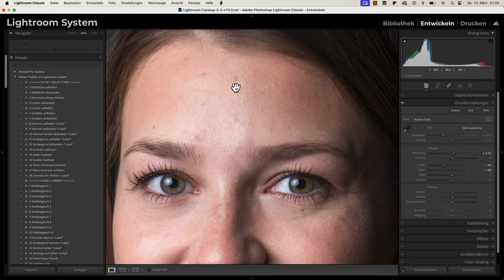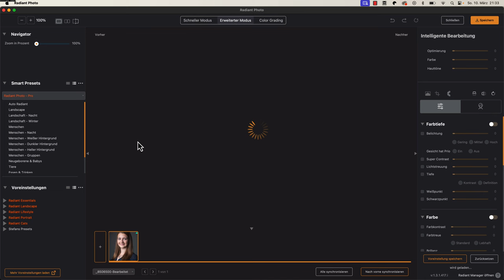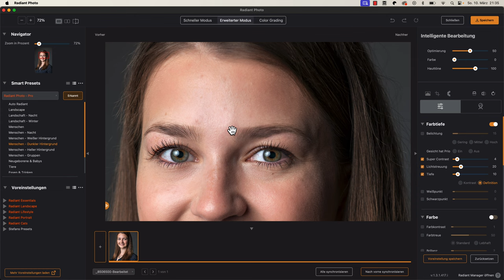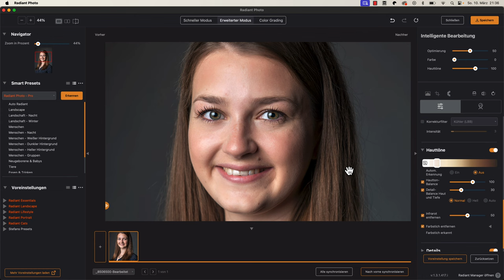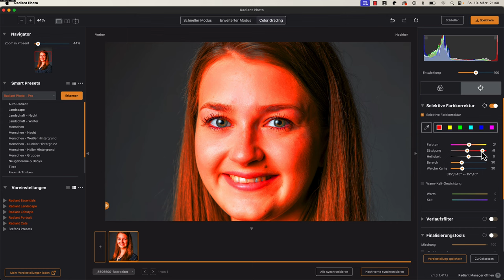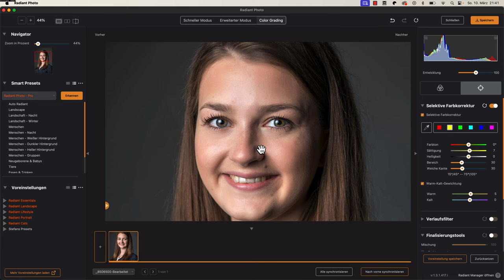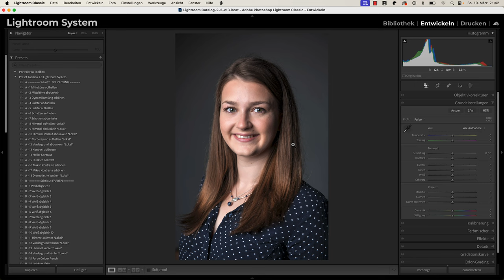Radiant Photo UPDATE! Natural Beauty!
Radiant Photo hat ein neues Update! Heute zeige ich dir wie du Natural Beauty einsetzen kannst!